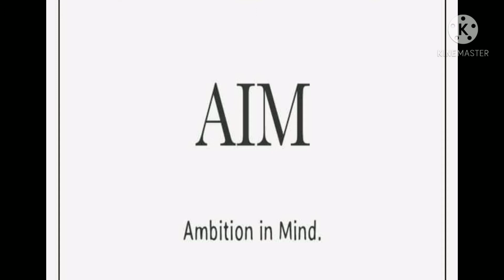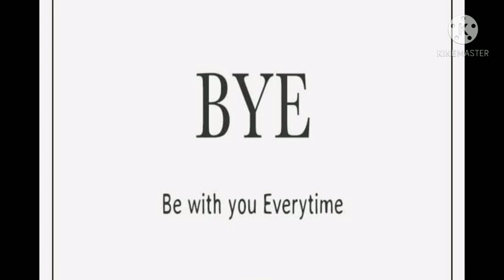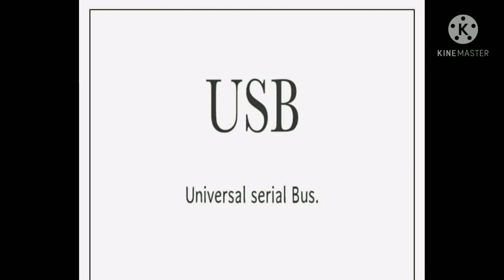TERMS & FULL FORM